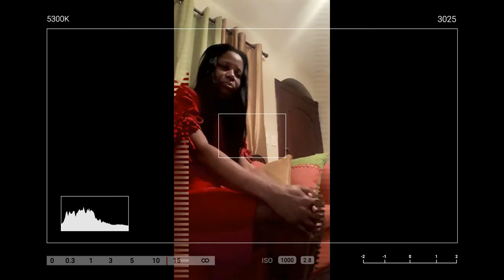La Sierva De Dios Baez de Tejeda